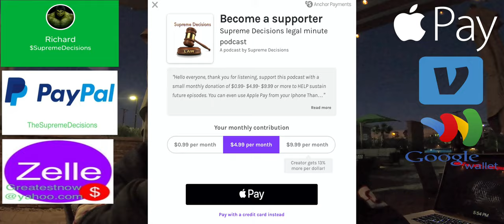38 of 100 No Judge : Latin in LAW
This video is about a question that was asked during my live Questions and answer session from a couple days earlier.

Amazon Prime